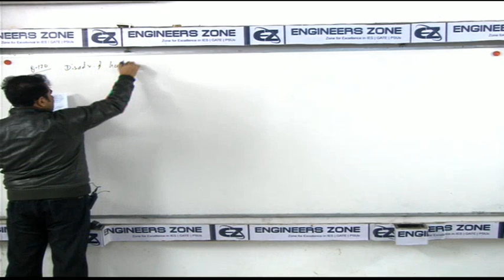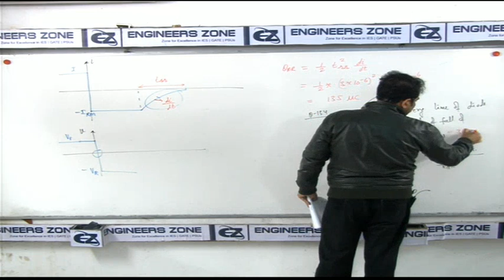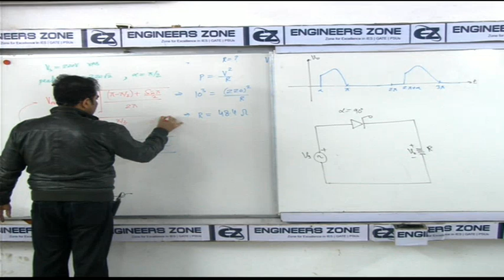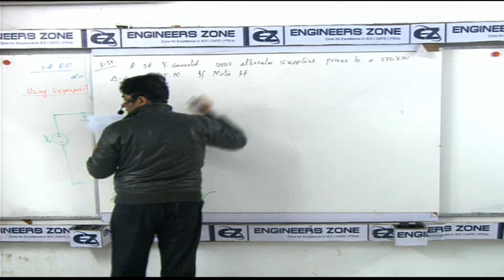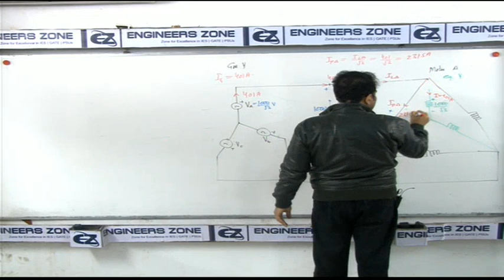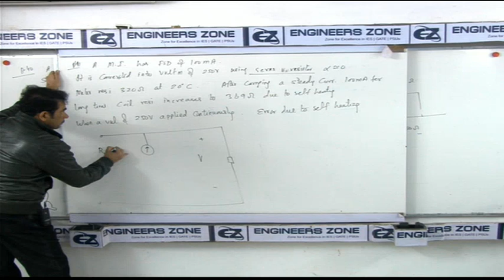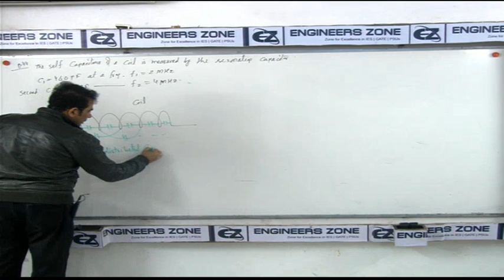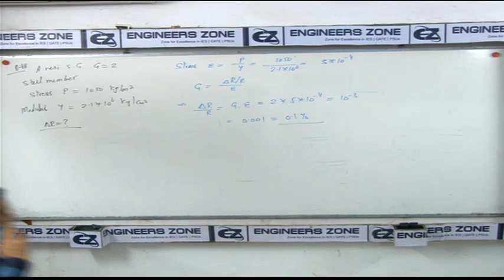IES-2019 EE Priliminary Question Paper Solution-Part-2-09-01-2019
Engineers Zone Founder’s profile
Mr. Qaisar Hafiz (Ex-IES, MD Engineers Zone)
• B.Tech (Hons.) IIT Roorkee , Department of Electrical Engineering
• Qualified I.E.S. Exam conducted by UPSC five times in the year 2002, 2004, 2005, 2006 & 2007 with AIR-23, AIR-27, AIR-15, AIR-11 & AIR-02 respectively
• has a distinguished record of securing more than 150 marks out of 200 in IES Interview conducted by UPSC
• 17 Years of Teaching Experience in the same field
• Author of around 20 Text books & Guide books in the relevant field
• More than 69000 views & 6000+ subscriptions of one video among many videos uploaded on YouTube last year topic “How to crack IES, GATE & PSUs in first attempt by Qaisar Hafiz”
  Engineers Zone Results
Engineers Zone has produced excellent results since its inception with more than 7 students among top 10 in IES 2016 & GATE 2017 including All India Rank 2 in IES and All India Rank 5 in GATE. Moreover more than 8 students among top 10 in IES 2015 & GATE 2015 including All India Rank 1 in IES & All India Rank 3 in GATE. There are more than 500 selections in I.E.S. so far and thousands of Engineers Zone students selected in various PSUs and admitted in various IITs, IISc, NITs, IIITs & Central Universities for M.Tech/MS/Ph.D programs.

IES-2014 Ranks in Top 100: 1, 5, 7, 8, 8, 11, 15, 17, 21, 22, 23, 23, 25, 32, 33, 52, 56, 57, 62, 63, 71, 74, 89 and many more
GATE-2015 Ranks in Top 100: 3, 6, 7, 15, 16, 16, 19, 23, 25, 28, 29, 35, 38, 40, 43, 44, 51, 53, 57, 58, 62, 67, 74, 76, 77, 80, 89, 95 and many more
IES-2015 Ranks in Top 100: 2, 5, 10, 11, 13, 19, 21, 25, 35, 36, 41, 47, 52, 69, 77 and many more

GATE 2016 Ranks in Top 100: 05, 08, 09, 12, 16, 19, 22, 31, 47, 55, 63, 67, 72, 77, 88, 90, 93, 95 and many more
Engineers Zone Awards

•  “Brands Academy” & “ET-NOW” presented “Education Excellence Award-2013” to Engineers Zone for excellent results in the field of IES, GATE & PSUs.
• Engineers Zone has also been awarded "Worldwide Achievers Award" in "Asia Education Summit-2015" presented by Mr. Abhinav Bindra (Olympic Gold Medalist) for "Best Coaching for IES, GATE & PSUs"
• Engineers Zone has also been awarded “Dr Zakir Hussain Award” in “International Peace Conference 2015” at IICS presented by Mr Dharampal Gulati (Chairman of Spice Brand MDH) for “Social & Educational Services”
Engineers Zone Branches & Universities Association

• We already have 20+ online centers’ for this purpose across India and are added more to our repertoire.
• We have tie-up with three major Universities Aligarh Muslim University, Tezpur University Assam, Al-Falah University Faridabad and Noida Institute of Engineering & Technology Greater Noida.
Engineers Zone Publication

Engineers Zone (EZ) has added another feather to its cap by launching its publication. Books published by Engineers Zone publication for competitive examinations as well as for university examinations are provided at discounted rate which are available across the country on book stores and on Flipkart.  onlinebooks.qhengineerszone.org